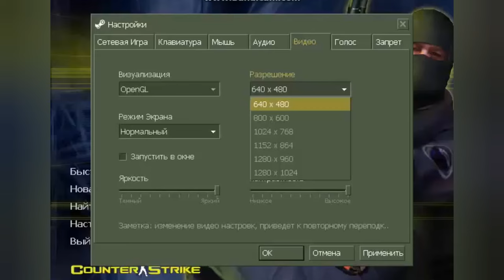counter strike 1.6 kodlari va nastroyka qilish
Cs1.6 kodlari👉👇
cl_cmdrate 999
 rate 100000
sys_ticrate 10000
sensitivity 1.2
cl_updaterate 100
cl_dlmax 128
hpk_maxsize 0.001
ex_interp 0
ex_customaccel 0
ex_customaccel_exponent 0
viewsize 110
hud_fastswitch 1
gl_ansio 0
 @SMT AZAMCHIK

Bu video @Lobster0212 shu blogeridan olinga man faqat uzbga tarjima qildim